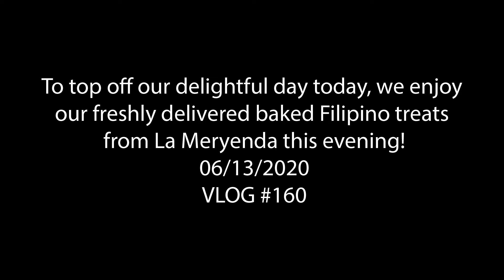To top off our delightful day, we enjoy our freshly delivered baked Filipino treats this evening!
After our delightful day today, Baby and I enjoy our delivered baked Filipino treats from La Meryenda this evening! VLOG 160

Links
La Meryenda: